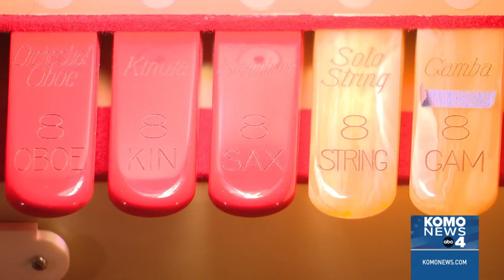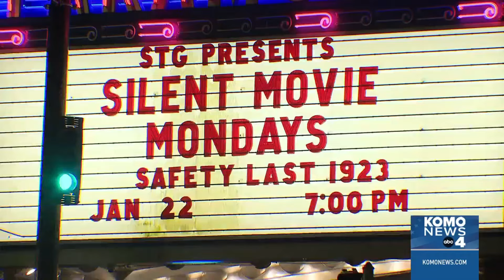Eric's Heroes Century old Wurlitzer organ brings Paramount's Silent Movie Mondays to life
The Wurlitzer pipe organ at the Paramount Theater in Seattle.  Don't miss the next silent movie night which features the Wurlitzer organ May 6, 2024, 7PM.